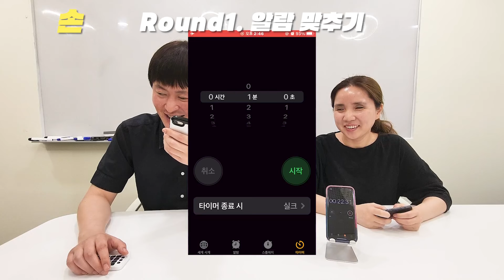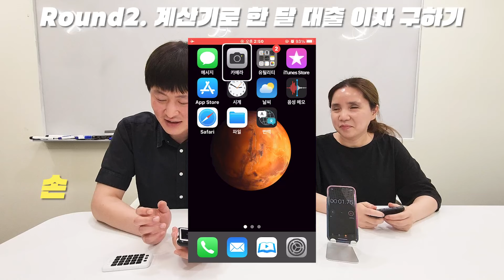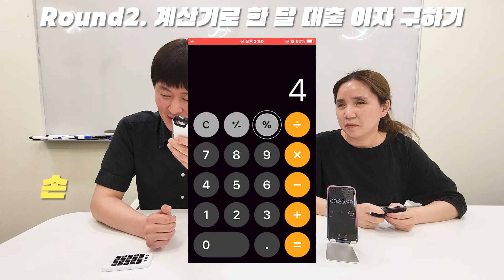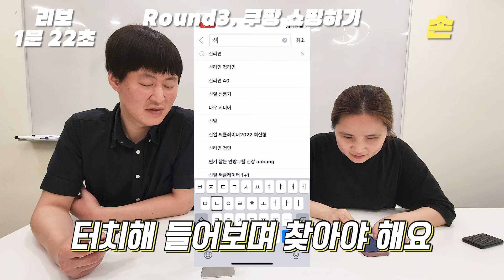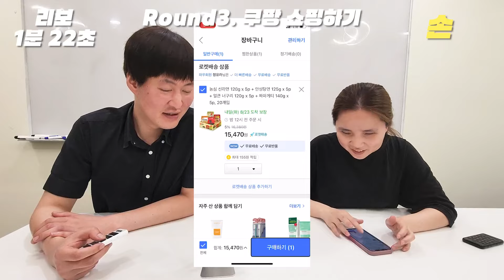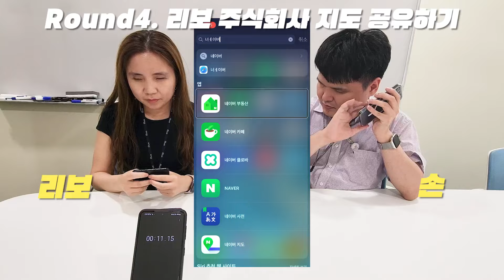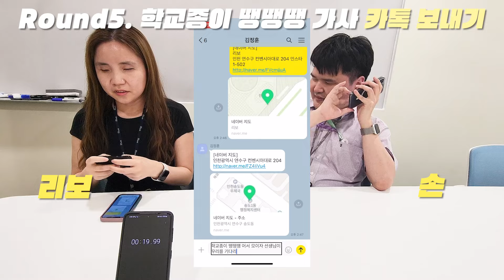스마트폰을 리보와 손으로 쓰는 속도차이는 얼마나 날까?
리보를 쓰면 분명 더 빠른데... 시각장애인이 스마트폰을 얼마나 빠르게 사용하는지 궁금하다면 영상을 확인해보세요!